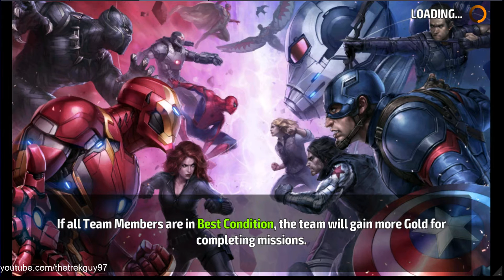Marvel Future Fight World Boss Dr. Strange vs Thanos